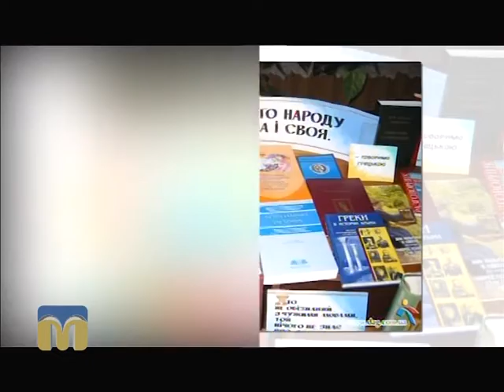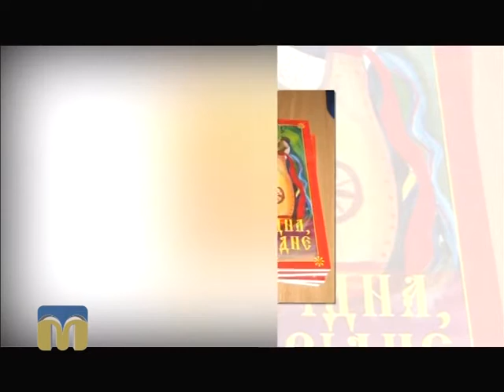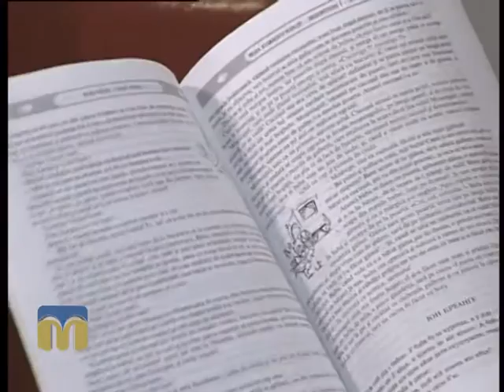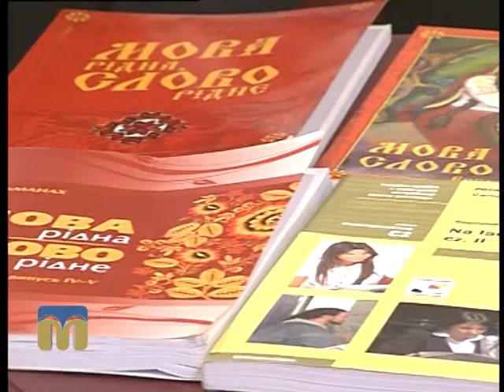Розмова на тему. Рідна мова 24.02.2016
Як відзначає Міжнародний день рідної мови Рада національних товариств Миколаївської області дізнаєтесь у програмі “Розмова на тему”.

Гості програми “Розмова на тему”: Лоліта Каймаразова, голова правління Ради національних товариств Миколаївської області, Анаіт Мірзоян, учениця вірменської недільної школи м. Миколаєва, Крістіна Рижикова, відвідувачка курсів польської мови Миколаївського обласного товариства поляків, Ірина Колот, учениця болгарської недільної школи Тернівського болгарського товариства  ім. Вазова.